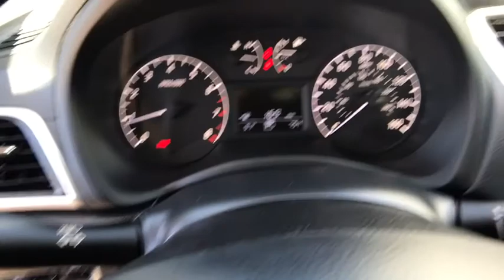2017 NISSAN SENTRA S CVT Redding, Eureka, Red Bluff, Northern California, Sacramento, CA 129308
DEEP BLUE PEARL Used 2017 NISSAN SENTRA S CVT available in Redding, California at Crown Motors Redding. Servicing the Eureka, Red Bluff, Northern California, Sacramento, CA area.
2017 NISSAN SENTRA S CVT  - Stock#: 129308 - VIN#: 3N1AB7AP0HY399421